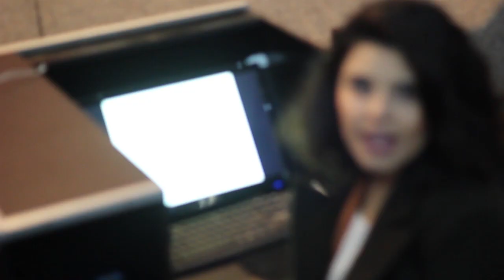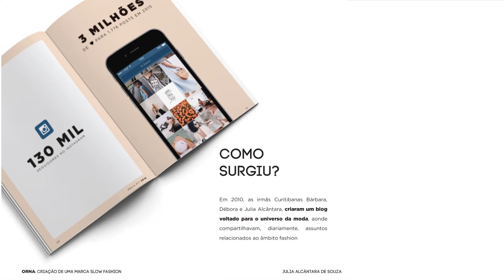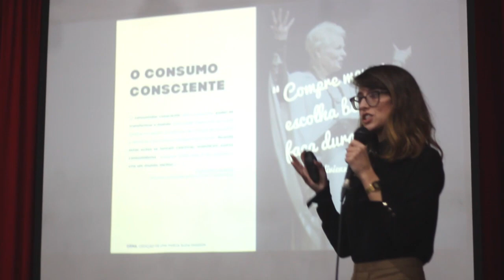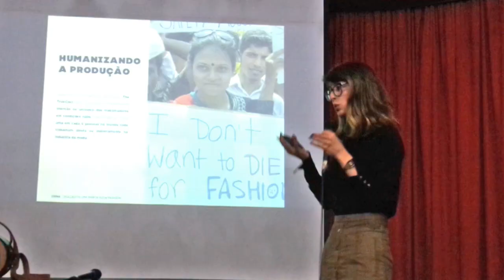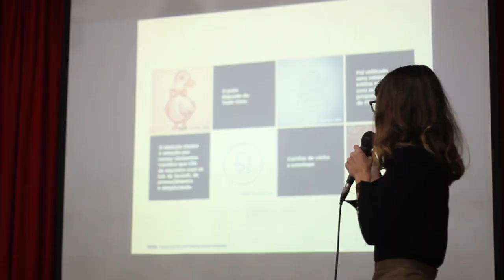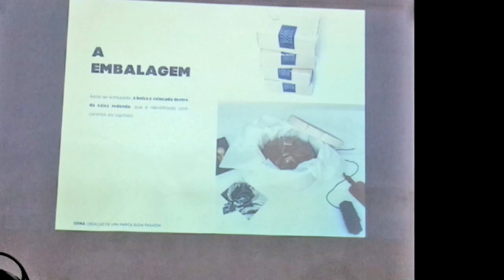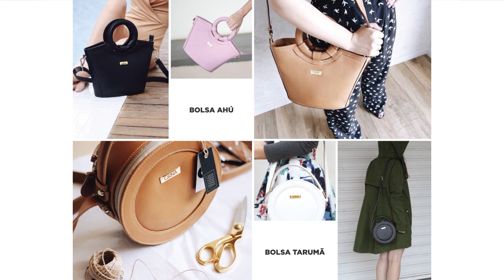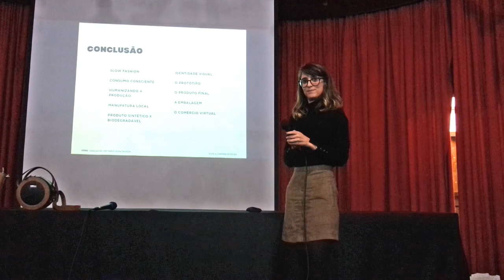APRESENTAÇÃO DE TCC | ORNA - Criação de Uma Marca Slow Fashion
Dá um joinha! :D

Um vídeo sobre a apresentação do Trabalho de Conclusão de Curso da Julia Alcantara, acadêmica do Curso de Bacharelado em Design da Universidade Tecnológica Federal do Paraná.

Nos mandem coisas :D
Caixa Postal 4741
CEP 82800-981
Curitiba, Paraná

xoxo,
Irmãs Alcântara